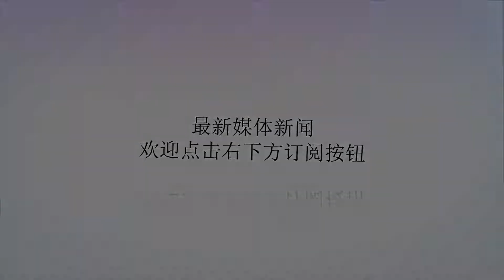特朗普为何直接退出伊核协议，不害怕伊朗封锁霍尔木兹海峡？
谢谢！美国为什么要和伊朗举行会谈？美国总统特朗普，根本就不想和伊朗首脑举行会谈，因为伊朗没有这个资格。谈判是需要本钱的，很不幸，在特朗普这位“伟大的总统”眼里，伊朗没这个本钱：无论是在军事实力上，还是在经济实力上，伊朗都没有资格与美国坐在一起进行谈判。别说是伊朗，即便是欧盟，在特朗普眼里都一样：没资格与美国坐下来谈。如果欧盟实力足够强，美国也不会轻易就敢对盟友发起贸易制裁，特朗普也不敢面对六国的围攻而无动于衷。伊朗号称是中东地区的军事大国，在美国面前，实在是不值一提。美国如果对伊朗发动全面战争，伊朗的后果比伊拉克也不会强太多。唯一值得一提的是伊朗的弹道导弹，再有就是伊朗的“人肉炸弹”。很可惜，伊朗的弹道导弹仅有1500枚，这里还包括大量射程在几百公里的弹道导弹，最大射程的达2000公里，只能覆盖海湾地区的美军基地，无法对美国本土构成威胁。这些弹道导弹在美军的全力攻击下，还能有多少能对美军基地构成威胁？实在让人怀疑。再就是“人肉炸弹”，这是美国比较担心的，伊拉克战争中，美军没什么损失，但是在战争结束后，美军的伤亡可不是一个小数目。这实际上对美国并不算是威胁，美国大可选择重要的伊朗目标，实施毁灭性的打击。伊朗空军还是二代战机为主要装备的空军，三代机数量太少；伊朗的海军也是白给，在美海军面前能算得上“渣”就不错了。至于封锁霍尔木兹海峡，美军具有全球到达、全球打击能力，伊朗在美军的第一波攻击下，还是否有这个能力，值得怀疑。谈判也是有代价、有付出的，采取极限施压政策，无疑不用美国掏一分钱，更损害不到美国的利益。特朗普上台后，奉行的是“美国优先”的政策，想让美国牺牲哪怕是一点点利益，做出一丝丝让步，你得有那个本事。很显然，伊朗还没那个本事。特朗普现在的政策就是在向伊朗施加最大压力，看看效果如何，再来决定后期的对伊政策。毕竟，“最严厉的制裁”还未开始实施，依特朗普的风格，随时都可能改主意。以最小的投入换取最大的收益，这就是商人总统的策略，现在还看不出来结果最终会如何，但有一点是可以肯定的：美国除了国家公信力之外，没什么损失。